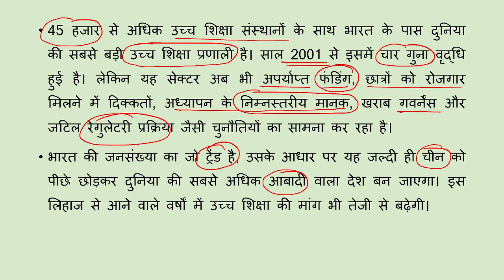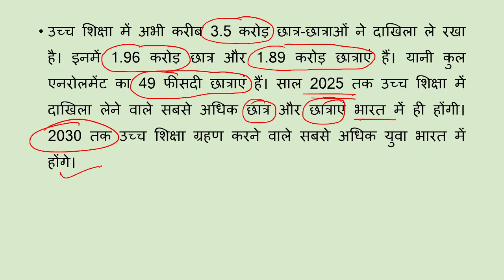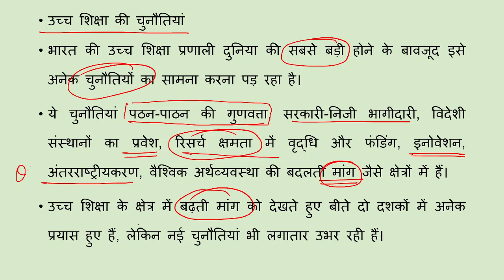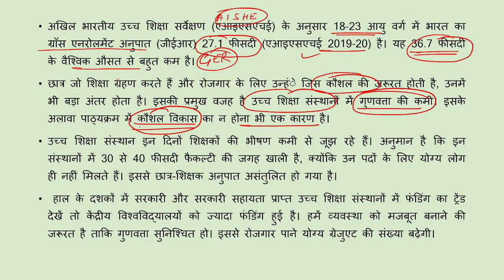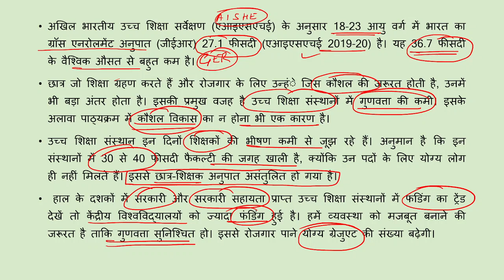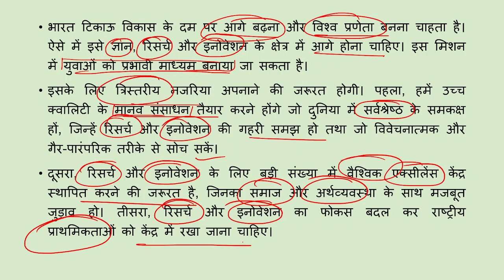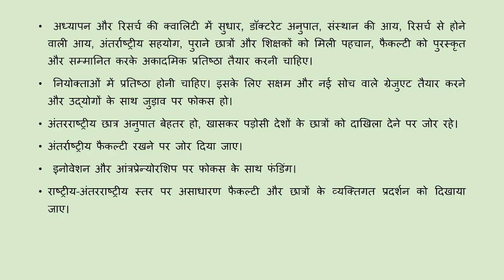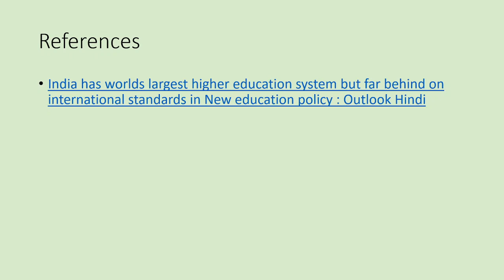नई शिक्षा नीति: (भारत के पास दुनिया की सबसे बड़ी उच्च शिक्षा प्रणाली) UGC NTA NET-2022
Economics Classes @FillerformPodcaste